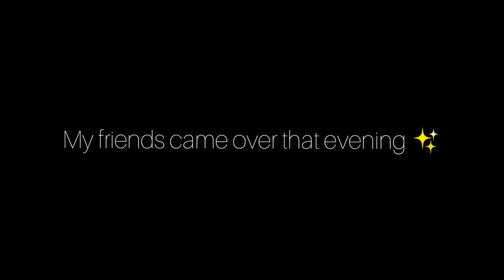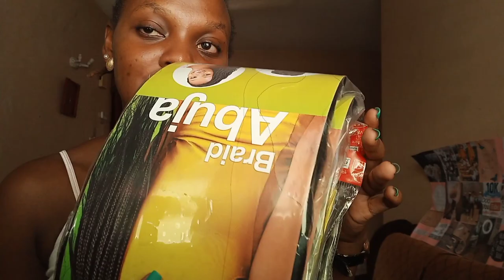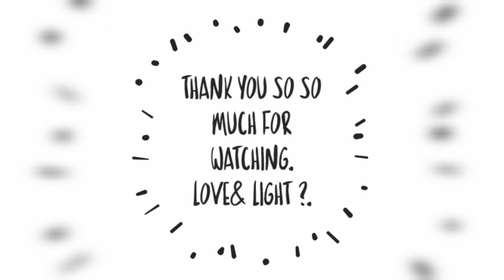WEEKLY VLOG: GARNIER CHARCOAL MASK+ COOK WITH ME+ FLAUNTING NAILS + LOTSA NEW ITEMS!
Born and raised in Kenya, East Africa
Currently living in Mombasa, Kenya.

I am 22 years old, my birthday is on June 16th

I use my phone Tecno Camon 15 2020 series